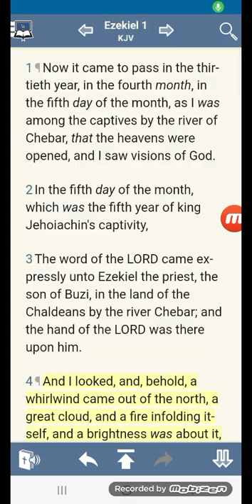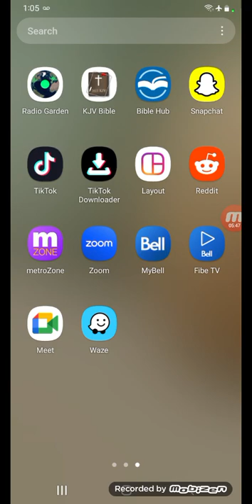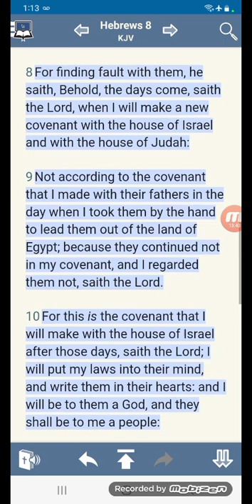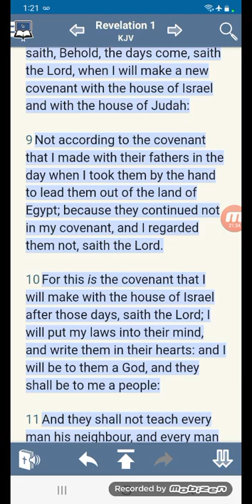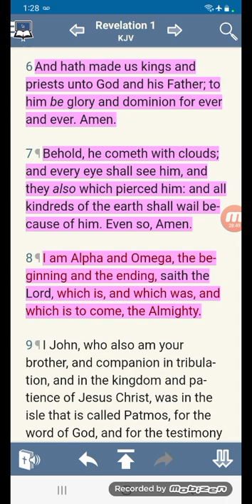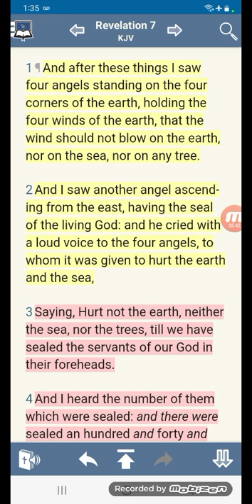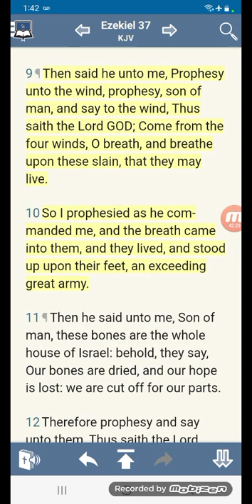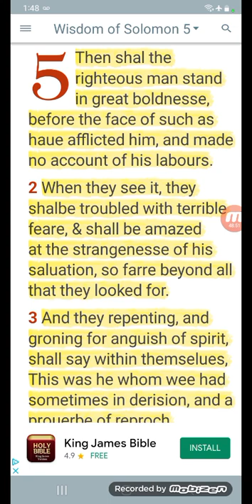Aerial Phenomenon, UFO sightings throughout the Earth, Chariots of God